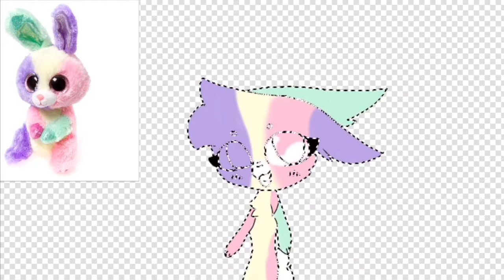Beanie boo bloom speedaint (OLD)